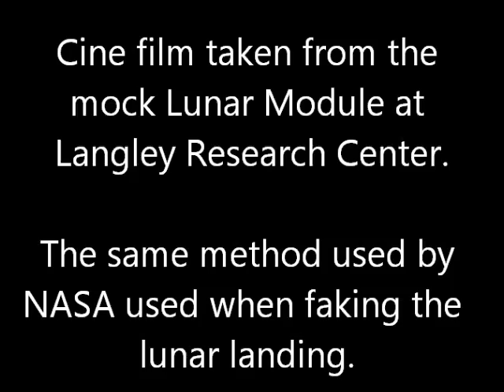CRANE SIMULATOR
Cine film taken from the mock Lunar Module suspended from crane at Langley Research Centre. Movement up and down, traversing left or right, or forwards and backwards, was controlled by man in the mock LM, instead of crane driver in cab as is usually found on most overhead cranes.

This is what was used by NASA to fake the lunar landing scenario for Apollo missions.
Notice dust blown out as the mock LM nears the surface. This is caused by the underneath fan on LM as I had explained previously.